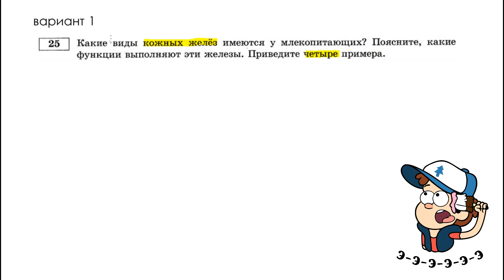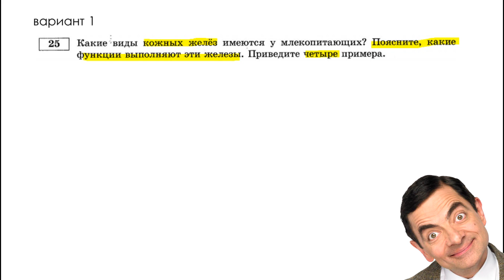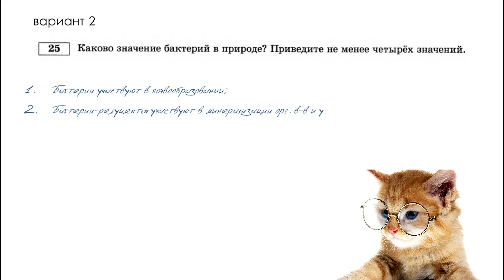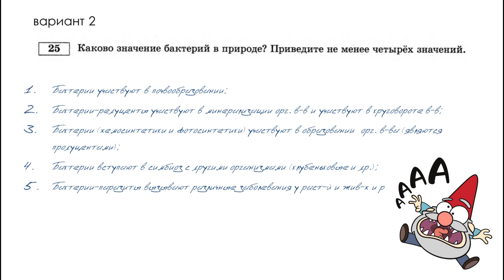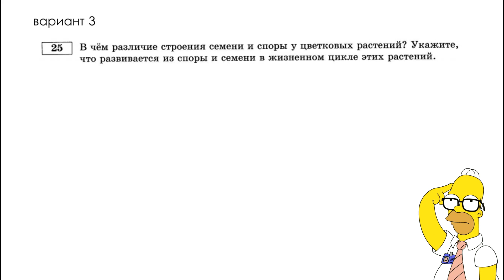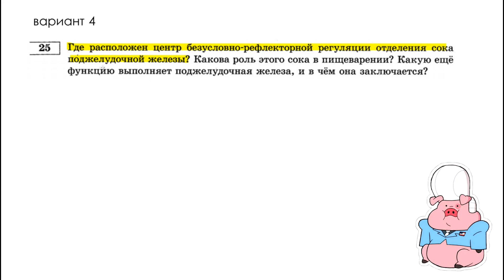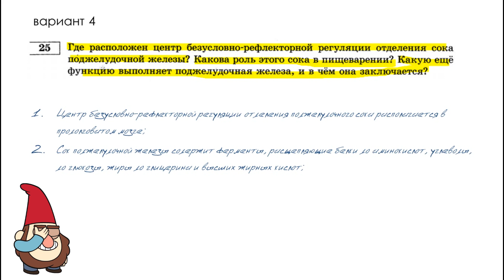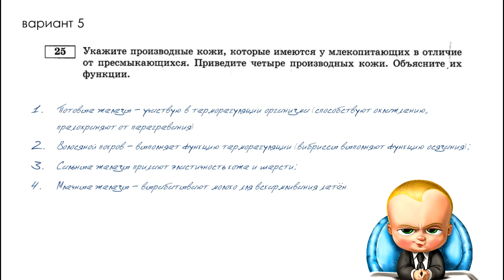ЕГЭ биология 2020 Задание 25 Рохлов разбор | БиоХак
Экспресс подготовка к ЕГЭ.
Разберем задания из первых пяти вариантов сборника товарища Рохлова